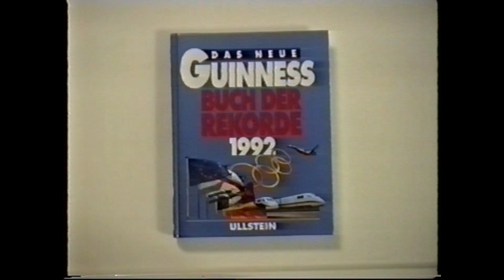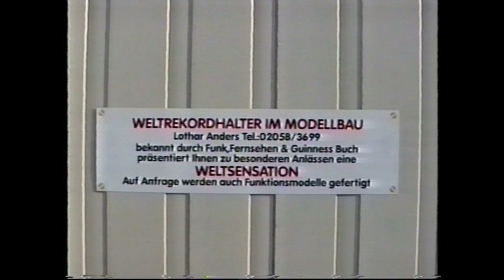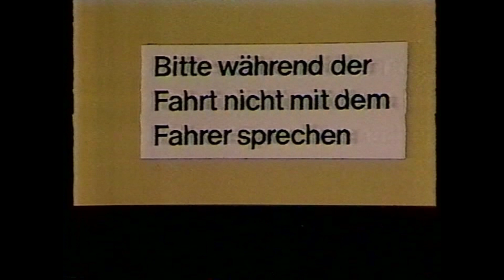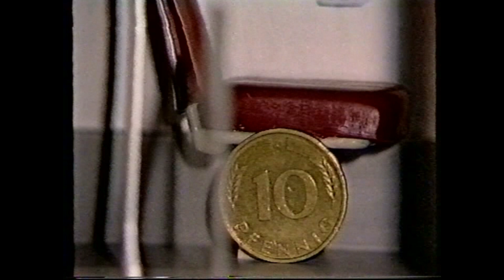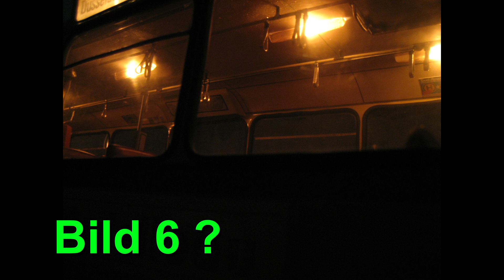Weltrekordmodell MAN SG192 Gelenkbus Rheinbahn Düsseldorf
Modellbus im Einsatz 1992